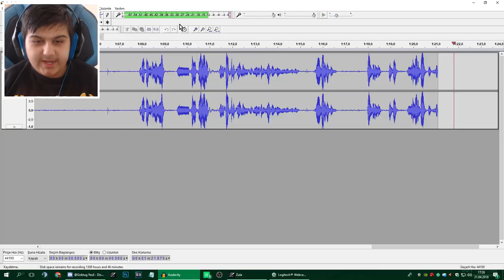EFSANE YENİ SERİ ZULA